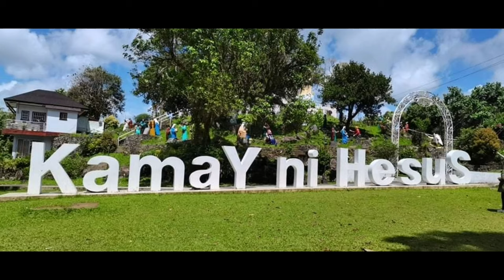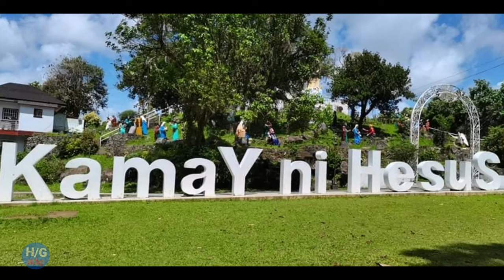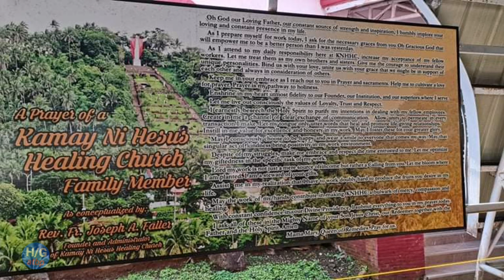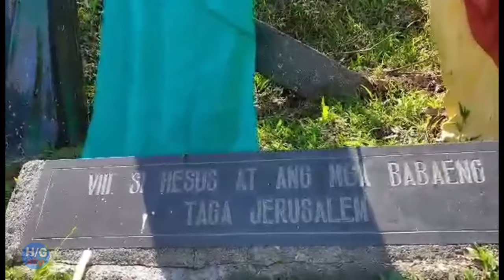Visit and Attending mass at KAMAY NI JESUS in Lucban Quezon/ Halaman, gusali travel at iba pa/2022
On this episode we took a Visit and Attending mass at KAMAY NI JESUS in Lucban,Quezon/ Halaman, gusali travel at iba pa/2022